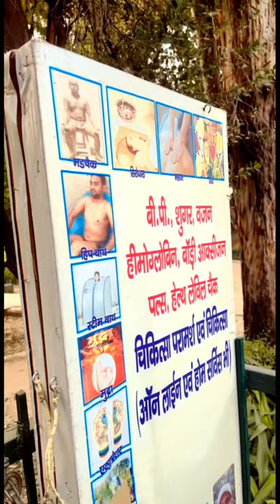Kya Aap Ko Pta he Hip Bath Matlab ? 😂